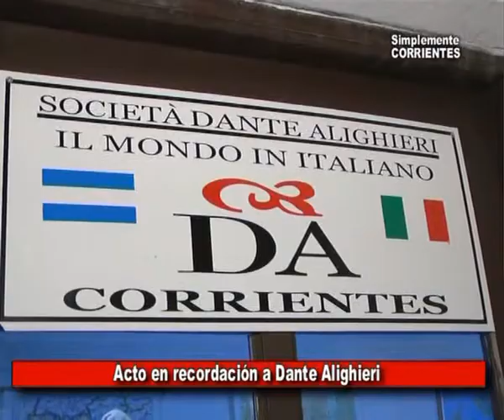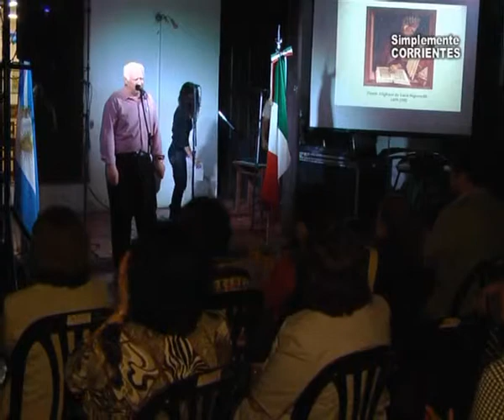015 - Sociedad Dante Alighieri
Acto conmemorativo al cumpleaños de Dante Alighieri . . .